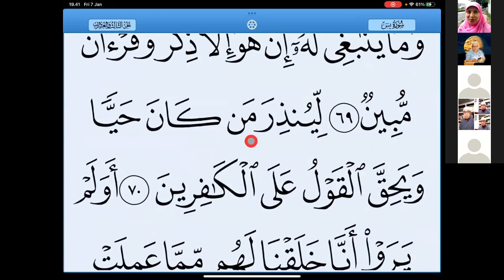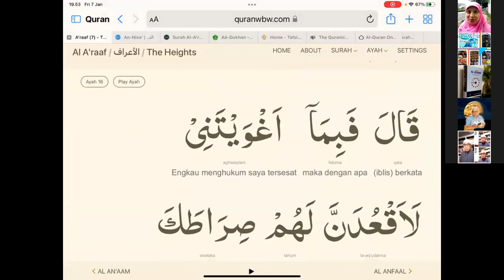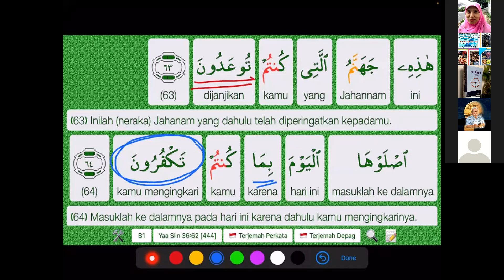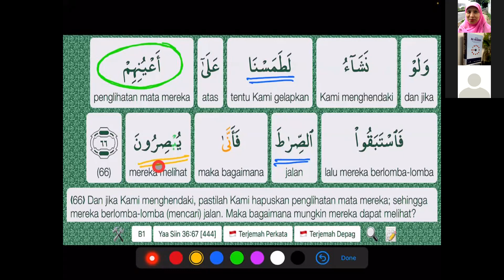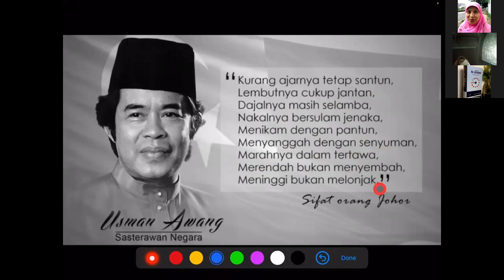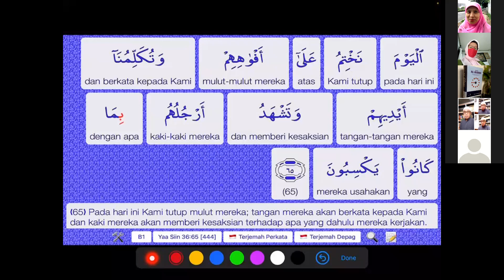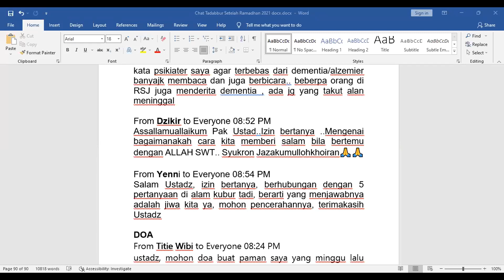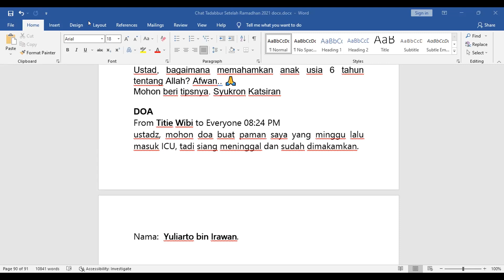Tadabbur QS 36 ayat 61-70 Ustad Rusli Malik